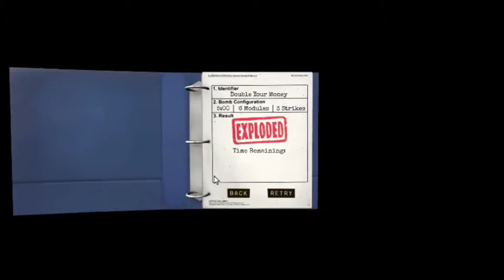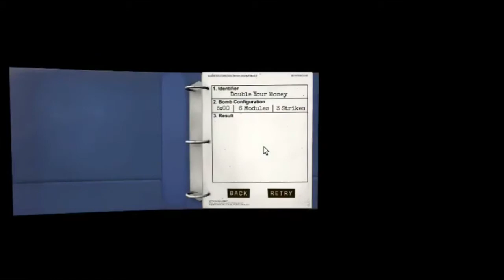ESSE JOGO NÃO É FÁCIL OU NÓS QUE SOMOS FRACOS ? - keep talking and nobody explodes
"UM TREINO PARA O EXERCITO BRASILEIRO..."

VENHA SER UM TEXANO AGORA... VOCÊ NÃO VAI PAGAR NADA!!!

SEMPRE TEMOS VÍDEOS NOVOS NA SEMANA, NO MINIMO 3 VÍDEOS POR SEMANA... AGRADEÇO PELO SEU APOIO NO CANAL

AQUI VOCÊ VAI ENCONTRAR TODAS AS CATEGORIAS DE JOGOS E MUITOS MAIS...

OBRIGADO COMO SEMPRE, VOCÊS SÃO DE MAIS.